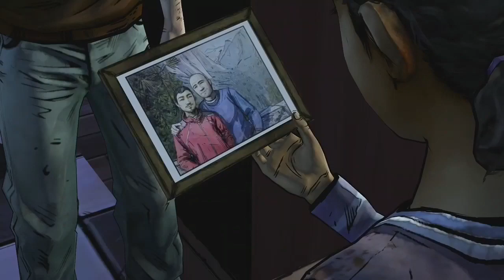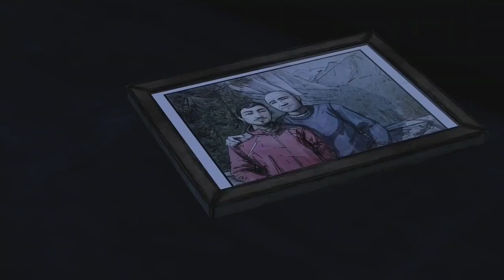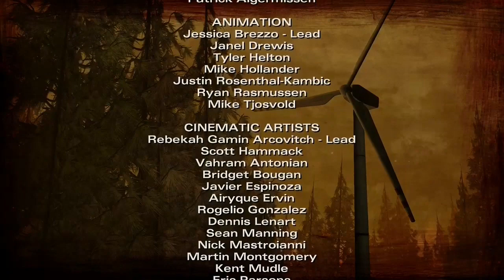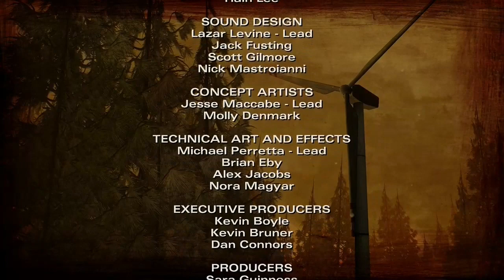The Walking Dead Season 2 Walkthrough Gameplay Part 5 Reunited Kenny Episode 2 House Divided